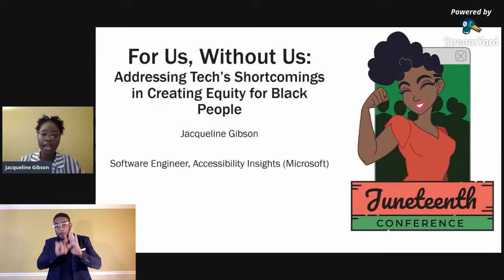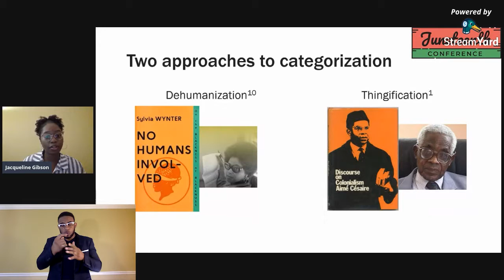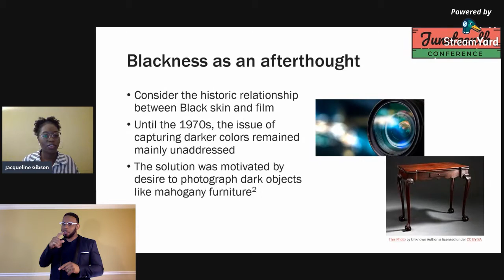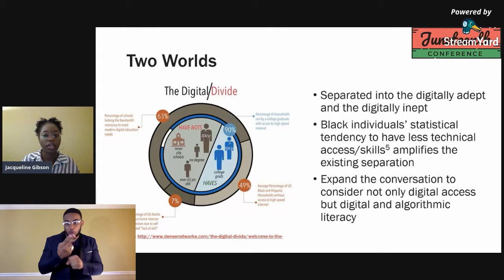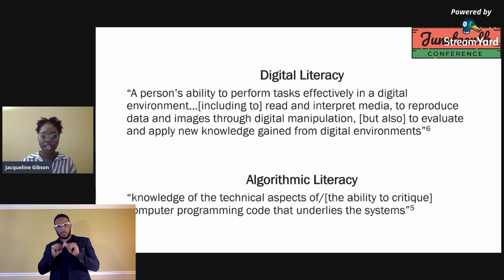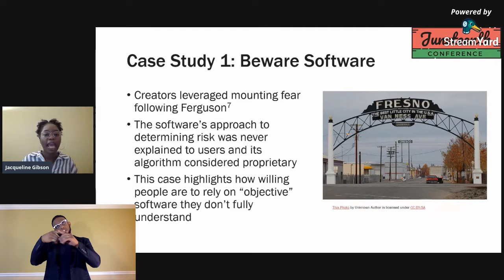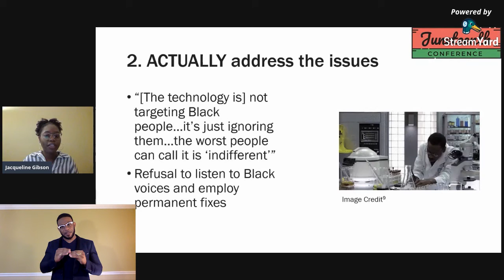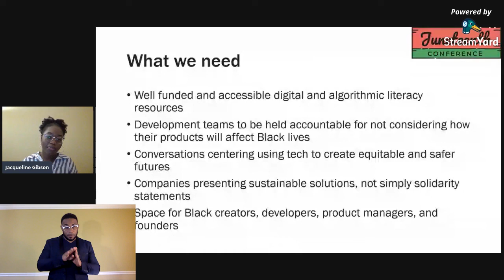For Us, Without Us: Addressing Tech's Shortcomings in Creating Equity for Black People [w/ASL]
Many consider technology to be the “great equalizer”, but it’s evident that Black people are not benefiting at the same rates as others. This session will discuss how the forces that limit Black people’s ability to navigate the physical also prevent us from exerting agency via the digital. Together, we’ll discuss the ways that anti-Blackness is replicated in technology, the discrepancies faced by Black communities due to the digital divide, and the changes required for us to have a more equitable future. Because we can never fully benefit if technology continues to be made for us, without us.
Jacqueline Gibson
Software Engineer focusing on accessibility at Microsoft

Jacqueline is a Digital Equity Advocate & Software Engineer building change from the code up. She's interested in leveraging technology for social good, particularly identifying ways in which current technology maintains social inequities and working to eliminate these biases. She strives to understand what is necessary to create systems that everyone, regardless of ability, can use with ease.

She graduated with dual degrees in Computer Science and African & African Diaspora Studies from the University of Texas at Austin. She's currently developing tools to create accessible applications for Android, Windows, and web as part of Microsoft's Accessibility Insights team.